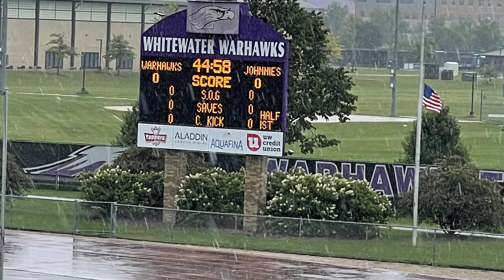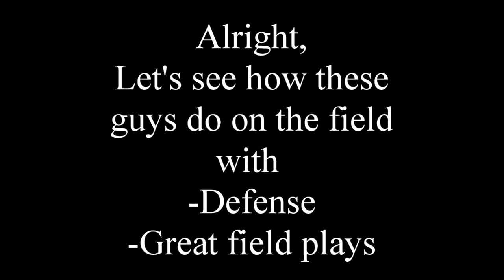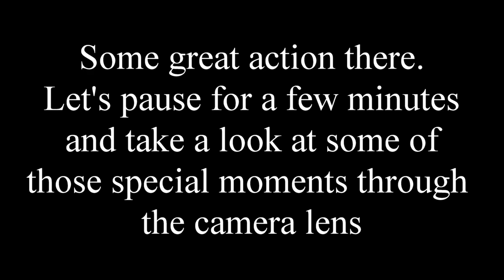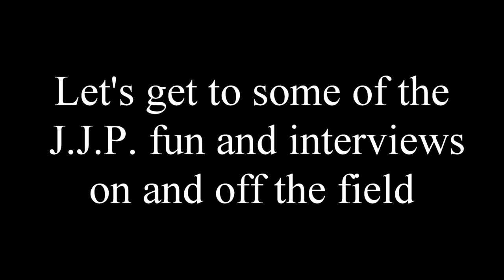2022 UW-Whitewater mens soccer end of year highlight video movie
2022 UW-WHITEWATER MENS SOCCER
YEAR END HIGHLIGHT VIDEO

Happy New Years to all.  It's been a very busy winter and I have finally brought to life the year end highlight video for 2022.

It was a great season overall with the boys going 13-7-1.  I suggest you grab your favorite beverage and pop some corn for this one.  Sit back and enjoy a look back on the 2022 season highlights, memories, all the special guests that visited, and funny moments that entertained and made this a special year.

Thanks to the coaching staff and the school for allowing me to document the team in a unique way that lets us all get close to the action throughout the year.  Looking forward to seeing everyone in 2023.

Photography by Trevor Jahns Photography